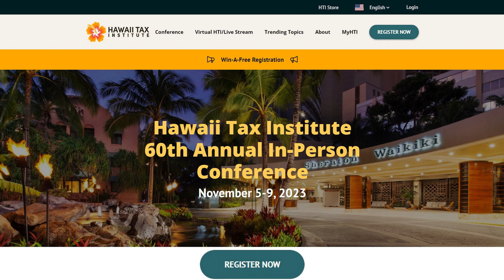Aloha Memories: 59th Annual Hawaii Tax Institute Conference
Take a look back at the 59th Annual Hawaii Tax Institute Conference. November 6-10, 2022.